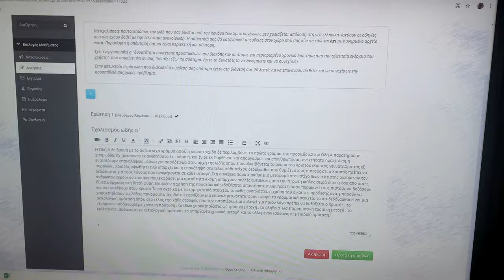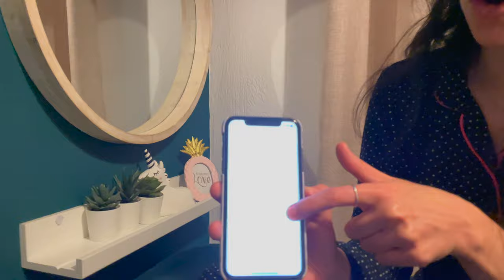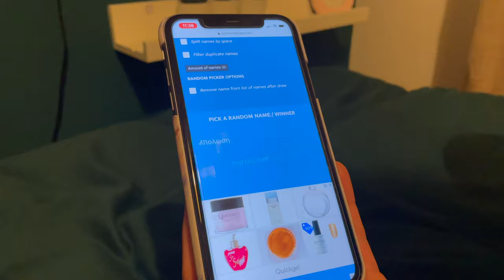HomeTour🏡[project αγίου βαλεντίνου,μας την πέσαν τα κανάλια vol.2]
Γεια σας παιδιααά!!!😄
Σε αυτό το βίντεο έχουμε HomeTour🏡 , ένα project που έγινε για την ημέρα του Αγίου Βαλεντίνου🌹,παιχνίδι με το χιόνι⛄️, ένα ρεπορτάζ🎥 και μια γάτα...«τσαμπουκαλού»!

Βρές με στα social media...